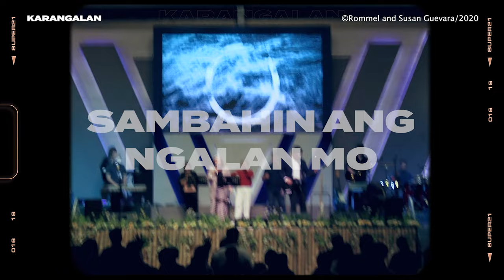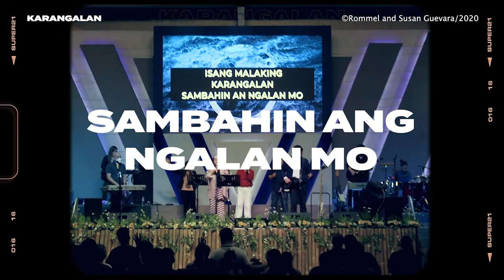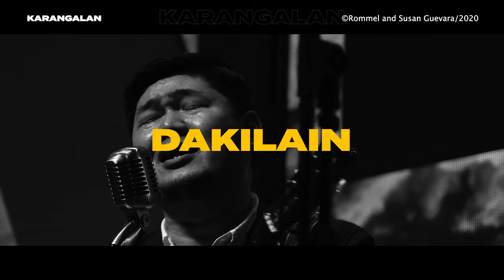Karangalan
artists/songwriters: Rommel & Susan Guevara

Vocals and Bass: Rommel Guevara

Vocals: Susan Guevara
Back up Vocals: Cathy Soledad, Jhoan Alcantara, Hanny Camba Jr.

Keyboards: Macy Aquino, Neil Maypa
Guitars: Ramon Guevara, Tim Santiago
Percussions: Andrej Ledesma
Drums: Mary Rachel Guevara

Recorded & Filmed at JCSGO

Recorded and Mixed by Rico Bicol

Director & Cinematographer
Jeff Geronimo

Executive Producer
Rommel & Susan Guevara